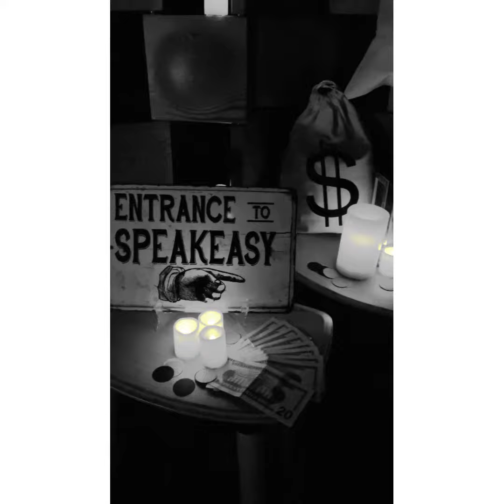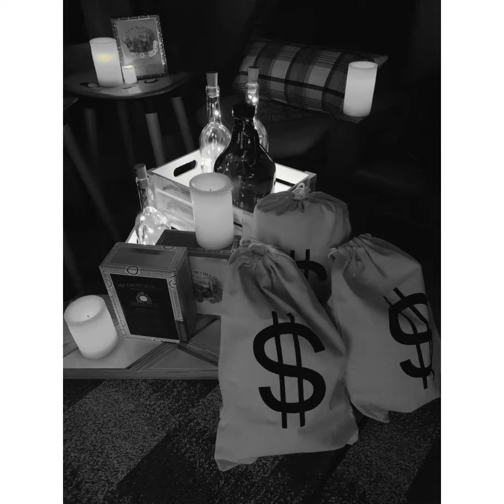Speakeasy Event- Legacy Group if we were in the 1920s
This was a creative video filmed for a virtual event with a Speakeasy/1920s theme. We had some fun creating a narrative and showcasing a little furniture, and most importantly, we tried to add a little humor! We hope you enjoy it!